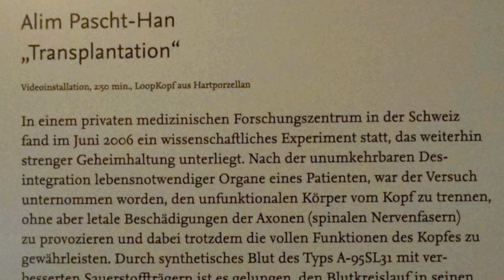KOPFTRANSPLANTATION - Porzellankopf auf der Leuchtenburg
Im "Keller" der geschichtsträchtigen Leuchtenburg steht im Halbdunkel auf einem Tisch dieser Kopf in der etwaigen Größe eines Neugeborenen.
Dieser Ausstellung des Porzellankopfes soll, laut Beschreibung, die Transplantation eines Kopfes zugrunde liegen und hier künstlich nachgestellt sein.
Der Schrei stammt von der Videoinstallation, etwas verborgen rechts in der Seite stehend.